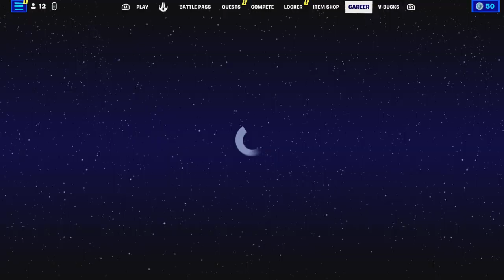Spider hams hammer? (peter porker)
Where's Miles